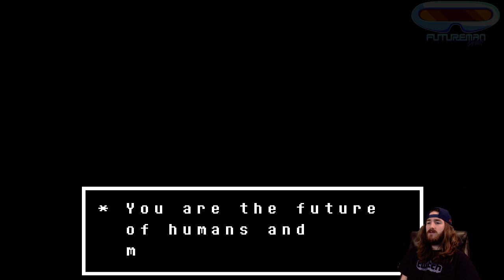[2015-10-24] Futureman - Undertale (2/2)